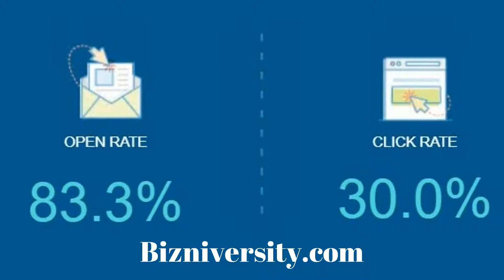Constant Contact Email Marketing Half-Day Intensive Hands-On Virtual Boot Camp by Evie Hernandez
Constant Contact Email Marketing Half-Day Intensive Hands-On Virtual Boot Camp by Evie Hernandez Bizniversity® Strategic Growth Seminars. To join the Bizniversity Constant Contact Email Marketing Intensive Boot Camp Click On The Link Below Now! Register to this Constant Contact Boot Camp Now By Clicking Below!